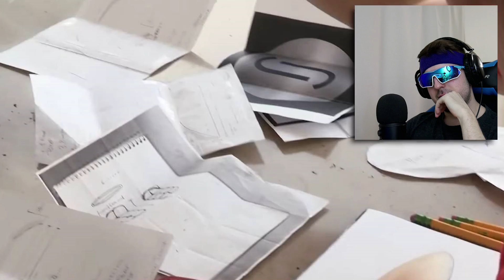This Man Has Taken 200 Plastic Surgeries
This person is trying to imitate Ken Doll and look like one. In my opinion, he is going to the extremes where it is not healthy for his body.

If you're reading this, you're a pure savage/sandwich 🥪